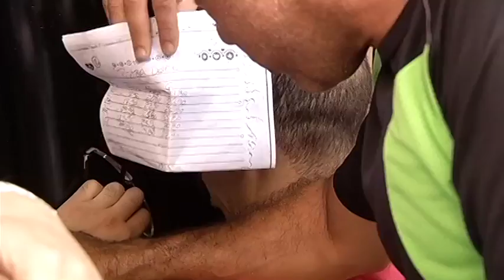JF: Jovem é assaltada e populares capturam o suspeito